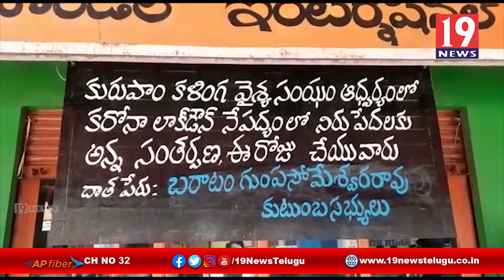లాక్ డౌన్ నేపథ్యంలో కళింగ వైశ్య సంఘం ఆధ్వర్యంలో పేదలకు అన్నసంతర్పణ -విజయనగరం జిల్లా కురుపాం